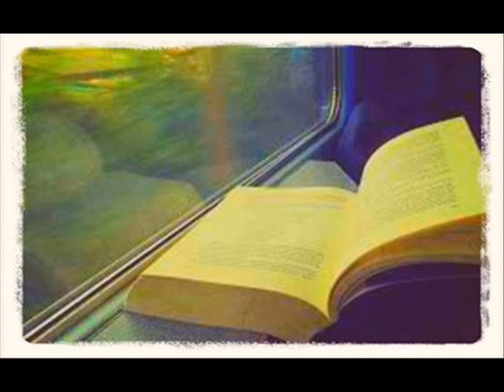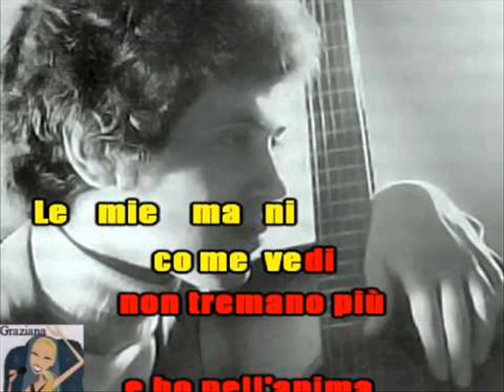I GIARDINI DI MARZO - COVER BY SANDRO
UNA DELLE TANTISSIME BELLE CANZONI DEL GRANDE LUCIO BATTISTI
CIAO A TUTTI E ALLA PROSSIMA,DA
SANDRO ^_^